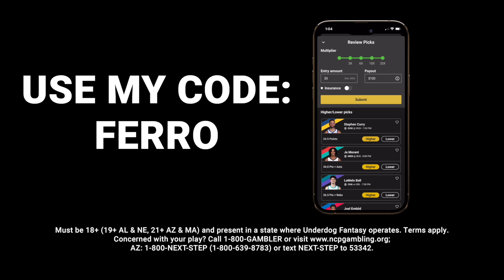KICKED MY BUTT! Lebron James & Jaylen Brown Survive Nasty Tie Up! Celtics Outlast Great AD!| FERRO